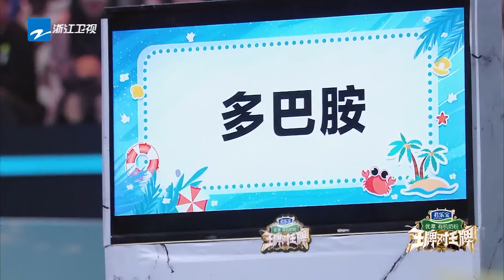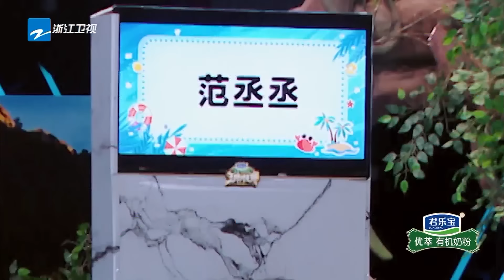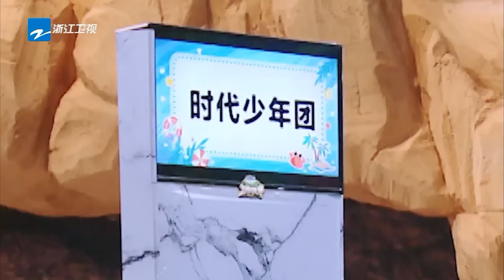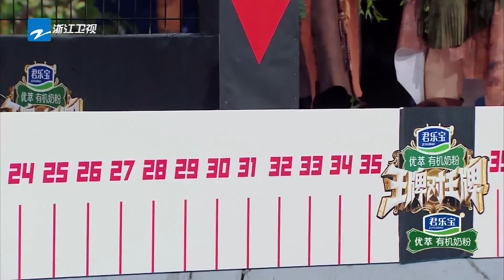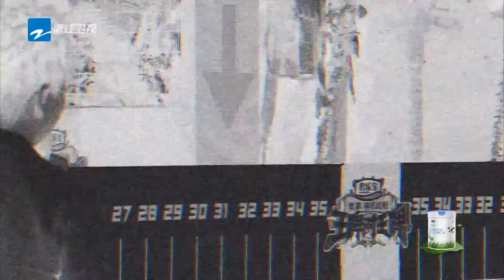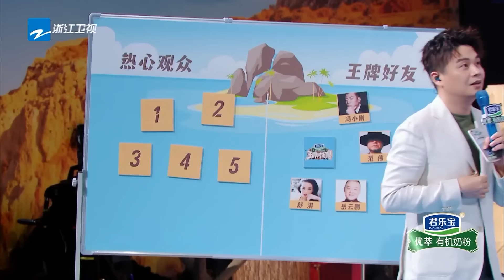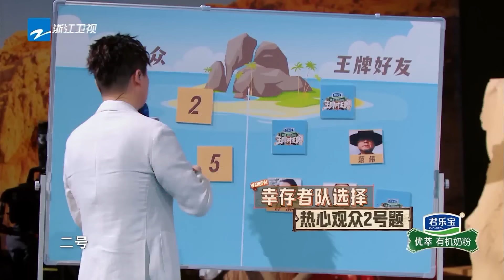疯狂的王牌？沈腾哥一己之力把呐喊游戏变听力游戏 宋亚轩关晓彤大胆发言笑晕唐嫣 杨迪脑子里都是梗 |王牌对王牌8 2023 精选特辑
EP11 FULL😎 🎉爆笑名场面大盘点 下饭神器来咯~

10月20日起每周五晚正片准时上线~ 一起点燃快乐！万“友”引力，王牌有你~ 王牌家族|沈腾|华晨宇|关晓彤|宋亚轩 王牌好友|沙溢|唐嫣|杨迪   全新阵容集结！快来和王牌家族一起开启新一季的美好欢乐旅程吧！🎪🎪🎪